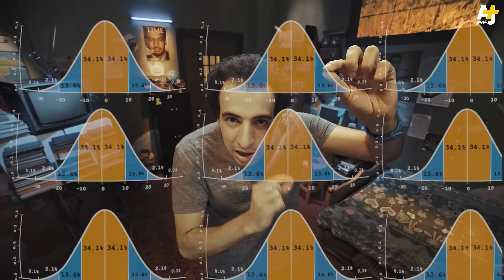الدحيح - الوسطي الجميل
تعرفوا على المواطن المتوسط.
مصادر الدحيح:

he Natural Sciences and the Social Sciences by robert cohen
book mentioning the link between quetelet work and maxweel theory of gases

"Wundt and the Philosophical Foundations of Psychology: A Reappraisal
book mentioning the link between wundt and quetelet theory

Book: How to lie with statistics

Concept of testing packages’ opening

Article about lying with averages

interesting example about the myth of average body

Study from Georgia Tech Research Institute discussing solutions for "Arthritis" patients in practicing everyday activities (including jars opening)

Fredrick Taylor book
The Principles of Scientific Management

Book: the end of Average

Report: the average man by Lt. Gilbert Daniels

Article about Average and Quetelet